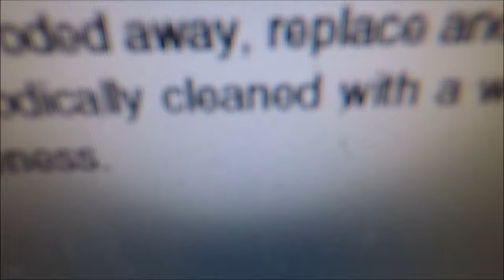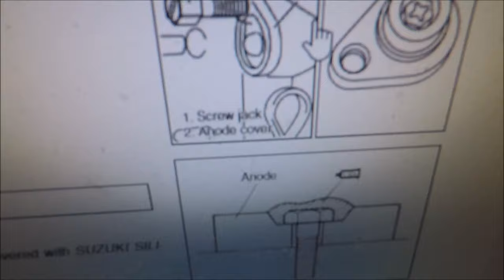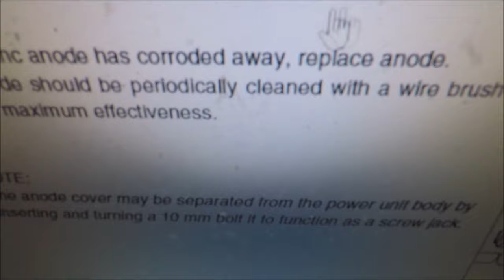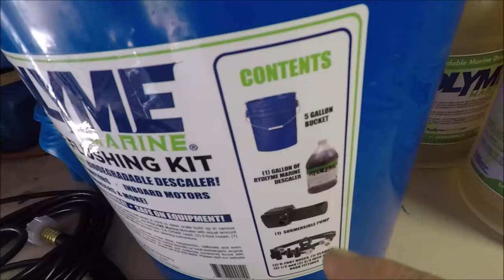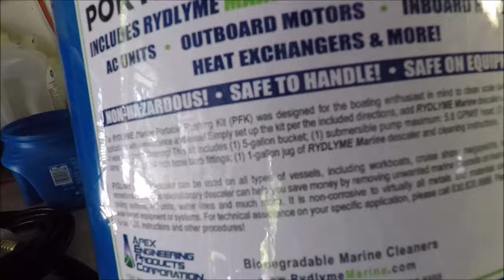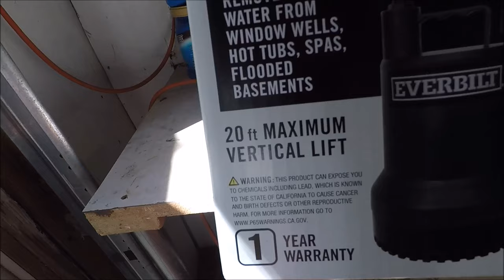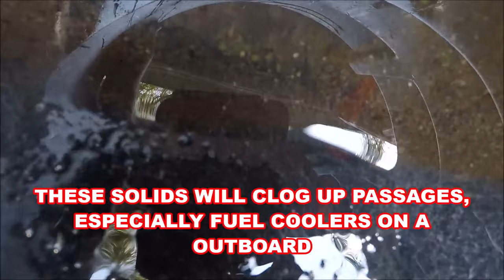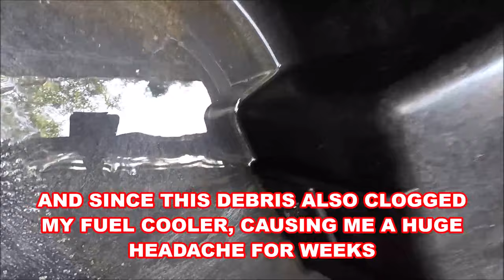ACID WASHING OUTBOARD MOTOR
and never use those crap flushing ports on the motor!! (especially in nasty dirt water or saltwater)
Use a barrel ❗ It not only helps flushing ''correctly'', but washes off the drive shaft bearings. That can corrode if left setting up.

BARREL on amazon now, this is a nice investment to have. Use mine daily

RYDLYME MARINE
SUZUKI OUTBOARD
ANODE CHANGING
RYDLYME DESCALING KIT
OUTBOARD MAINTENANCE

"JETTYWOLF LIVE" -    9/11/2019  - my longest most detailed video ever. BUT, info you can truly use. IF, you're running a outboard in muddy, salty, water. Especially, if your outboard components have been effected like mine, (FUEL COOLER ISSUE...CLOGGED❗) OR, if you want to maintain your outboard motor and make it last.

MY ''new'' MAINTENANCE SCHEDULE. YES, THIS IS A LONG VIDEO.
BUT IF YOU WATCH, YOU SHOULD LEARN A LOT.  JUST AS I HAVE.

NOW, WORKING ON PREVENTATIVE MAINTENANCE ❗ DO TO THE ST. JOHNS RIVER, THAT MAKES OUTBOARD MECHANICS THOUSANDS OF DOLLARS, BECAUSE PEOPLE JUST DON'T KNOW, WHATS GOING ON IN THEIR 4 STROKE OUTBOARDS, THESE DAYS.

PAY NOW, OR PAY ''BIG TIME''. LATER 💲💰💲

''''''IT ALL STARTED WEEKS AGO'''''''
A INTERMITTENT ISSUE, THAT LEFT ME WITH A NON-RUNNING 250 SUZUKI, OUT WITH CHARTER CUSTOMERS, IN THE 100 DEGREE HEAT. MY OUTBOARD STARVED FOR FUEL. WOULD TURN OVER BUT NOT START.

FUEL COOLER WAS STOPPED UP❗❗❗❗❗❗❗❗

THEN, AFTER A LONG COOL OFF PERIOD, BACK AT THE DOCK OR AT HOME, MOTOR WOULD START AGAIN.

WATCH - LEARN - LISTEN, TO HOW I'M CHANGING MY MAINTENANCE SCHEDULE.  HOW, I WILL TAKE EXTRA TIME EACH DAY TO PROPERLY FLUSH OUT THE ST. JOHNS RIVER FROM MY OUTBOARD.  AND TRY TO SHORTEN, OR KEEP THE SEVERITY OF THE PROBLEM FROM HAPPENING AGAIN.

DOES NOT MATTER WHAT 4-STROKE OUTBOARD MOTOR BRAND YOU HAVE❗❗

SETTING UP A DESCALING FLUSHING ROUTINE, MAINTENANCE SCHEDULE FOR MYSELF.  THE RIVER I FISH IN IS SO NASTY, MUDDY AND SALTY. I MUST DO ALL I CAN TO STAY UP AND RUNNING AND DO EVERYTHING MYSELF.

VIDEO DISCUSSES:  FUEL COOLER CLOGGING, INTERIOR ANODE CHANGING, DESCALING FLUSH, ALL THINGS I LEARNED AND NOW, PASSING ON TO YOU 👉👉👉

USING RYDLYME MARINE DESCALER, FLUSHING OUTBOARD ON A SCHEDULE FROM NOW ON. ESPECIALLY, SINCE I NOW HAVE THE PROPER PUMP AND SET UP.

RYDLYME Marine Biodegradable Marine Descaler. This product is to be diluted 1:1 with water and water only prior to use. For periodic maintenance, it may be diluted up to 1:3 with water.  RYDLYME Marine works most effectively when circulated through an application such as a raw water cooling system, oil cooler, or A/C condenser in order to rapidly dissolve any unwanted marine fouling of water deposits. RYDLYME MARINE is safe on virtually any metal or material in water operated systems except for zinc and magnesium. Make sure to blank anodes or plan on replacing them after cleaning the cooling system on a marine engine. For complete instructions, SDS, and Specifications please review the available Technical Documents